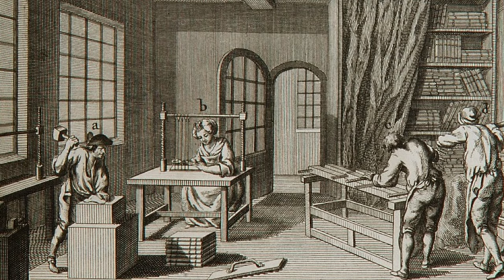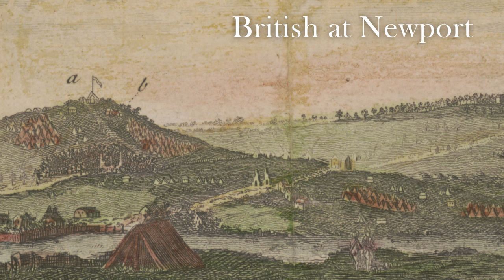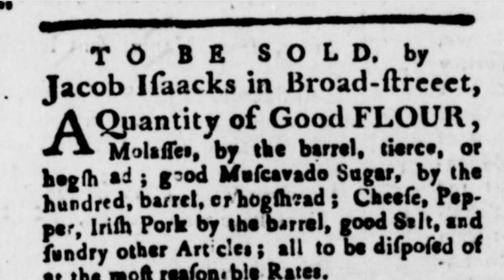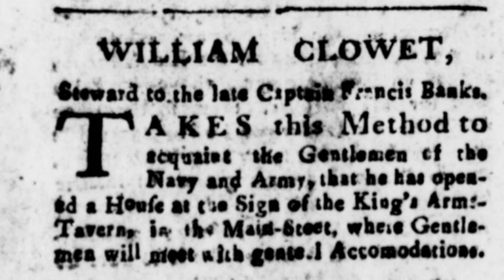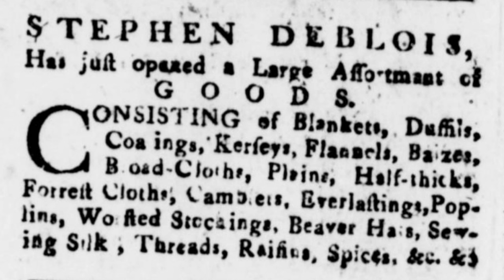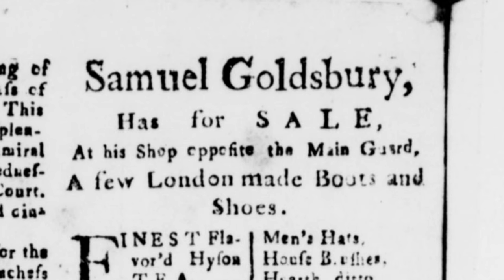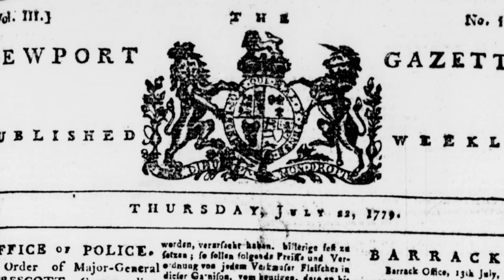British Garrison in Newport, Rhode Island, 1776-1779 | Supply and Provision, American Revolution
How did large numbers of soldiers find supply and food during the American Revolution?

Newport, Rhode Island provides an interesting record of how a large garrison would feed and supply itself. The British under General Robert Pigot arrived in Newport in December 1776. They remained until October 1779. General Richard Prescott would also hold command.

Newport is strategically located between British-held New York City and patriot-held Boston. Newport had numerous windmills, a good area for a large army to remain.

Before the arrival of the British, Newport's newspaper was the Newport Mercury, which had been established by Benjamin Franklin's brother, James.

The British installed a loyalist paper called the Newport Gazette. The Newport Gazette is an important primary document about an occupied city.

The British would import goods to be sold in Newport. The army would also ask and compensate farmers for wheat, oats, and other goods.

The British regulated food prices to meet the needs of the garrison.

Soldiers were not allowed plunder local gardens nor resell stolen goods.

A short film by Jeffrey Meyer